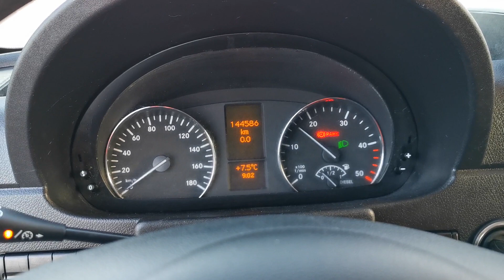Kleyn Vans - MERCEDES-BENZ SPRINTER 213 2016 144,584 km